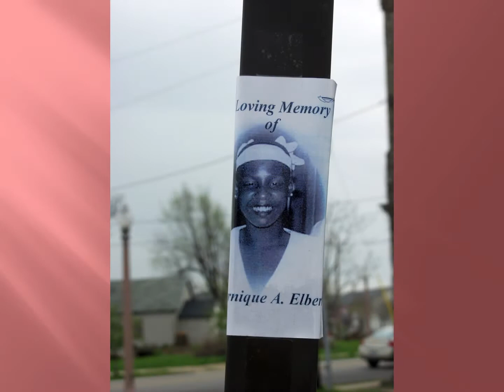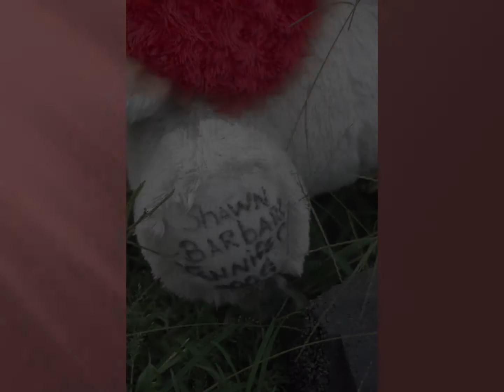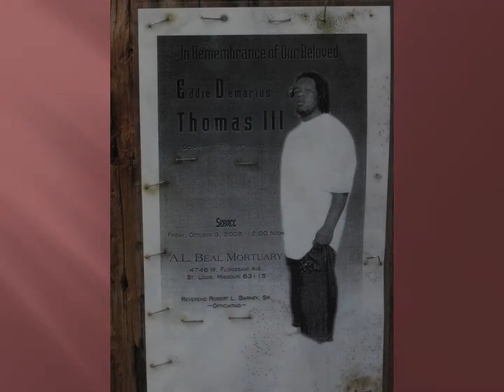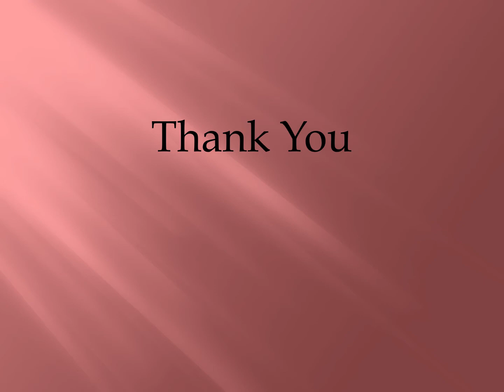The Doll Project 2021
Since 2008, my work has involved the photographic exploration of sacred folk art or makeshift street monuments as a need for public healing and closure as a reaction to violent deaths in our communities.  As I began to explore my own community through my camera lens, my journey led me to eleven major cities across the streets of America and several international countries.  As I interviewed families and loved ones who shared their loss and grief in moving video testimony with me, my work has addressed the fragility of violence, grieving, and mourning dynamics depicting an underlying need to place an impermanent but everyday reminder that death can happen to anyone, and anywhere.

My photographs critically view social, political, and cultural displays of collective mourning in various U.S. neighborhoods, cities, and communities.  The Doll Project aims to develop some understanding that creates avenues for open dialogue that give worth to ALL lives lived, no matter their status.